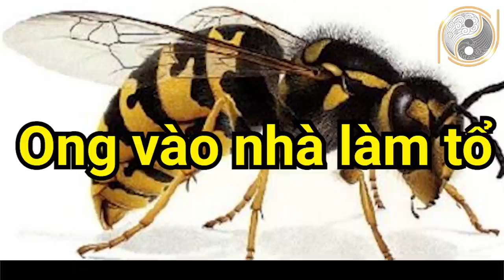Nếu 10 Con Vật Này Đột Nhiên Vào Nhà Chứng Tỏ THẦN TÀI GHÉ THĂM Tiền Bạc Ùn Ùn Kéo Đến Xin Chúc Mừng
01. Linh phù giải hạn
02. Hồ lô hóa giải Ngũ Hoàng
03. Mai Hoa Phú Quý
04. Gương bát quái tinh cầu
05. Kim bài thái tuế 2023
06. Vòng tam hợp Dần Ngọ Tuất
07. Vòng tam hợp Thân Tý Thìn
08. Vòng tam hợp Hợi Mão Mùi
09. Vòng Tam Hợp Tỵ Dậu Sửu
10. Bát bảo tâm kinh
11. Minh Quang pháp bảo cầu
12. Minh Quang pháp bảo lục giác
13. Tỳ Hưu Lộc Tài (Đồng)
14. Tỳ Hưu Khai Vận ( Bạch Ngọc)
15. Bách Niên Tụ Tài ( tụ tài lộc)
16. Song long ngọc ấn ( ấn thăng quan)
17. Kim bài ngũ Lộ Thần Tài
18. Hồ lô bình an ( treo xe)
19. Móc khóa văn xương
20. Ống bút văn xương gỗ đào
21. Bút văn xương gỗ đào
22. Bút văn xương gỗ đào nhỏ
23. Hoa mai kim tiền ( mạ vàng )
24. Các vật phẩm phong thủy khác Nội dung: Nếu 10 Con Vật Này Đột Nhiên Vào Nhà Chứng Tỏ THẦN TÀI GHÉ THĂM Tiền Bạc Ùn Ùn Kéo Đến Xin Chúc Mừng